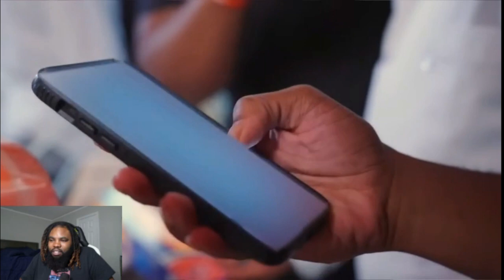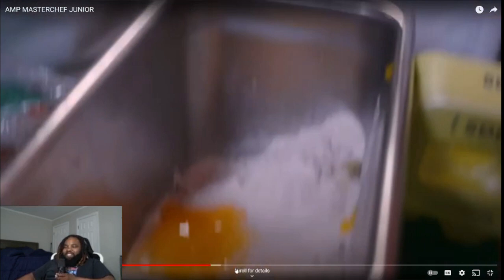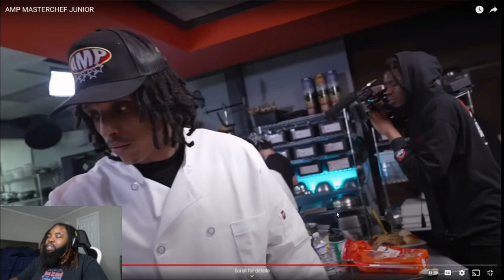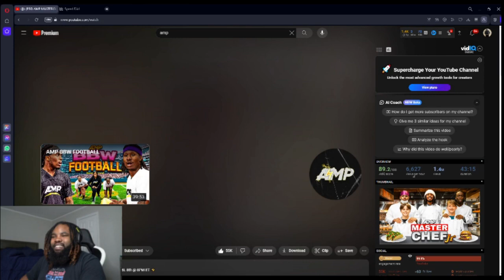AMP MASTERCHEF JUNIOR